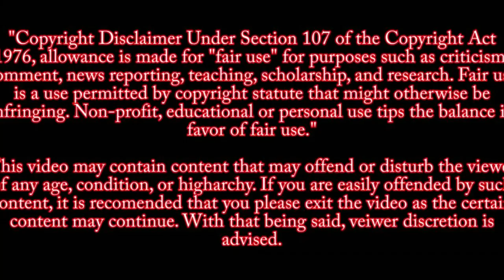FBI UPDATE ON GILROY GARLIC FESTIVAL SHOOTING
The Gilroy Police Department & the FBI San Francisco field office hold a joint press event on the Gilroy Garlic Festival incident.

Three people died during a shooting at the Gilroy Garlic Festival shooting - an all-around good kid who was loved by everybody, a teen known as "Sunshine" who would have celebrated her birthday one week later and a 25-year-old described as the perfect son who called his grandmother every day to say "I love you" following the death of her husband The victims of the annual California event have been identified as 6-year-old Stephen Romero, 13-year-old Keyla Salazar and 25-year-old Trevor Irby. August 6,2019

This channel is meant to be educational and to show the audience the horrors of mass  shootings. As such, these videos will not be monetized. If YOU are having thoughts of committing crimes of this magnitude, talk to a psychiatrist or someone close to you and try to get help.

SOURCE
FOX NEWS